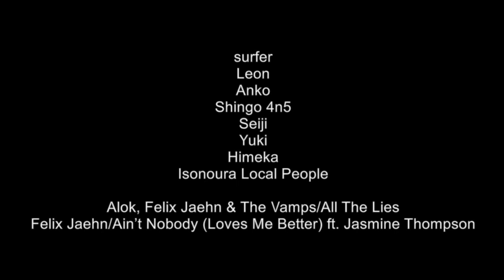2019 ISONOURA vol.15 2019.05.06 Round.2